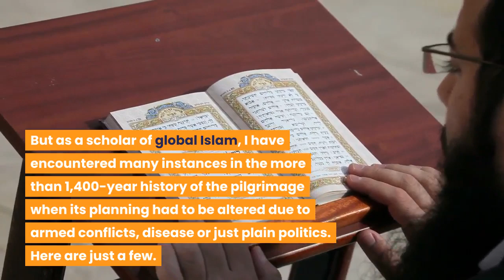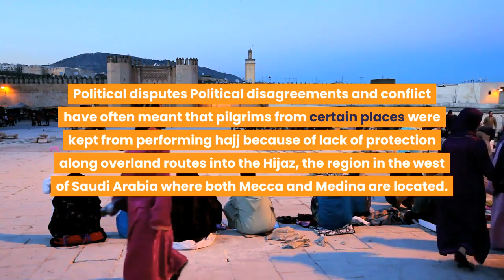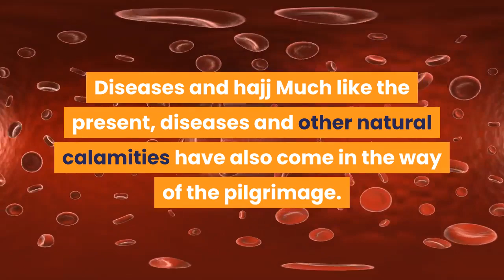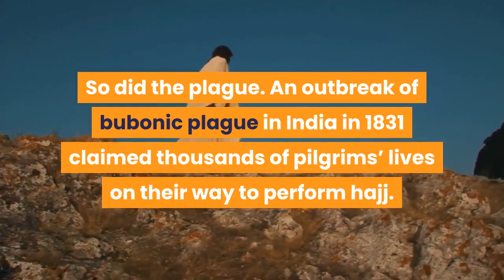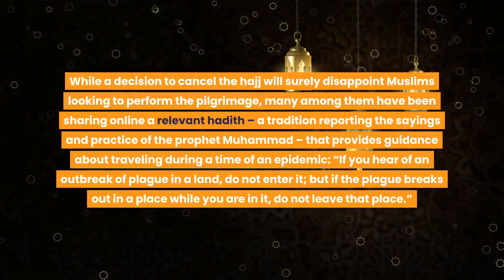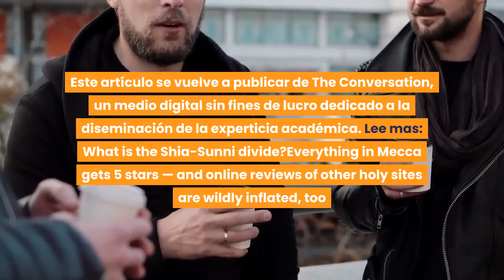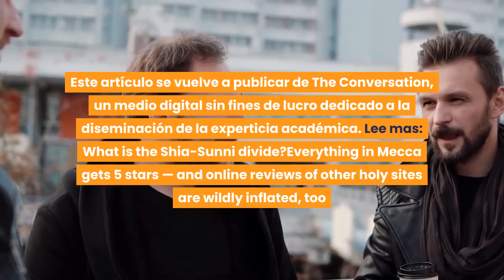Hajj cancellation wouldnt be the first plague war and politics disrupted pilgrimages long before.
Saudi Arabia has urged Muslims to delay their plans for the hajj, amid speculation that the obligatory pilgrimage may be canceled this year due to the coronavirus.

Earlier this year, Saudi authorities halted travel to holy sites as part of the umrah, the “lesser pilgrimage” that takes place throughout the year.

Canceling the hajj, however, would mean a massive economic hit for the country and many businesses globally, such as the hajj travel industry. Millions of Muslims visit the Saudi kingdom each year, and the pilgrimage has not been canceled since the founding of the Saudi Kingdom in 1932.

But as a scholar of global Islam, I have encountered many instances in the more than 1,400-year history of the pilgrimage when its planning had to be altered due to armed conflicts, disease or just plain politics. Here are just a few.